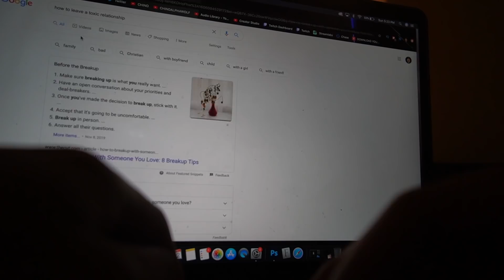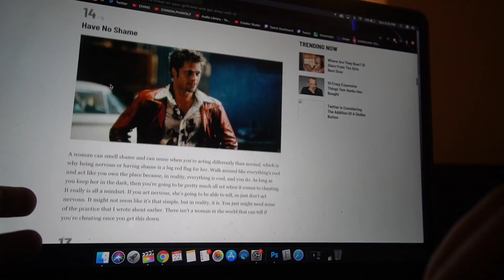Looking Up "HOW TO CHEAT WITHOUT GETTING CAUGHT" & Leaving It Out For Her To Find!